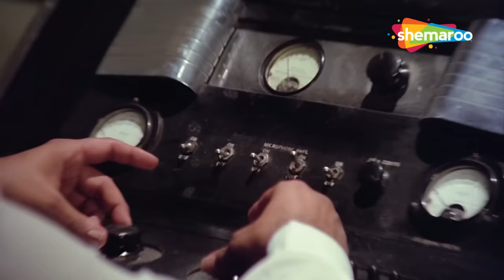Best of Hrishikesh Mukherjee & Lata Mangeshkar | Bollywood Evergreen Songs | Non-Stop Jukebox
Watch & Enjoy Best of Hrishikesh Mukherjee & Lata Mangeshkar Top 15 Bollywood Hit Songs Video Jukebox

00:00:05 - Ae Ri Pawan  - Bemisal
00:03:59 - Saawan Ke Jhoole - Jurmana
00:11:14 - Jiya Naa Laage Mora  - Buddha Mil Gaya
00:14:04 - Kuchh Dil Ne Kaha  - Anupama
00:18:01 - Tera Mera Pyar Amar  - Asli Naqli
00:22:07 - Woh Chand Khila  - Anari
00:26:22 - Jaane Kaise Sapnon - Anuradha
00:29:12 - Dheere Dheere Machal  - Anupama
00:34:25 - Ban Ke Ye Panchhi  - Anari
00:37:47 - Teri Bindiya Re  - Abhimaan
00:41:03 - Tujhe Jeevan Ki Dor Se - Asli Naqli
00:45:17 - Itna Na Mujhse  - Chhaya
00:49:02 - Piya Bina Piya Bina  - Abhimaan
00:53:01 - Tera Jaana Dil Ke  - Anari
00:56:29 - Tere Mere Milan - Abhimaan